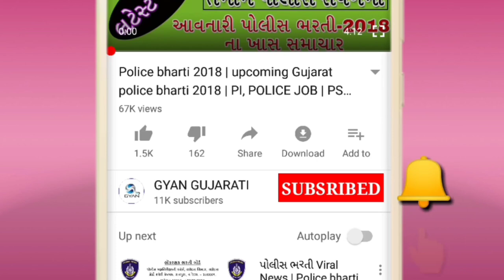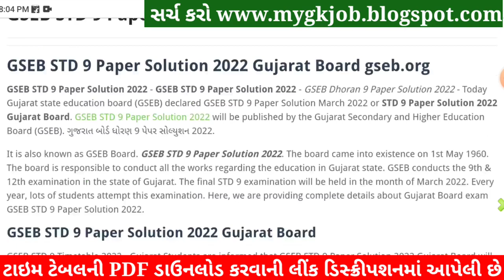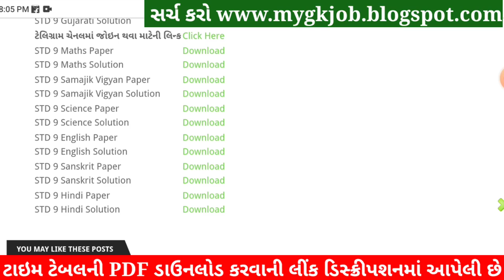STD 9 Samajik Vigyan Paper Solution 2022 April, Dhoran 9 Samajik Vigyan Paper Solution 2022 STD 9 80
STD 9 Samajik Vigyan Paper Solution 2022 April, Dhoran 9 Samajik Vigyan Paper Solution 2022 STD 9 Varshik Pariksha Paper Solution 2022. Dhoran 9 Samajik Vigyan Paper Solution 2022 April Varshik Pariksha. STD 9 Paper Solution 2022 April.

STD 9 Samajik Vigyan Paper Solution 2022 April, STD 9 Samajik Vigyan Varshik Pariksha Solution 2022,Dhoran 9 Samajik Vigyan Paper Solution 2022 April. STD 9 Samajik Vigyan Paper Solution 2022 Varshik Pariksha.